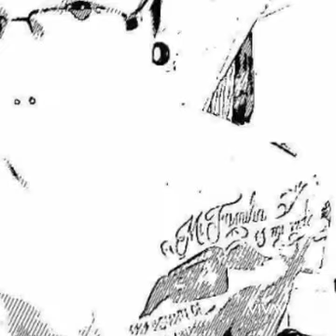Si Es Que Existe-Soultafari Man-{Chemistry Riddim} 2020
EN VIDA REAL MAN,PONLE PLAY AL SOUND